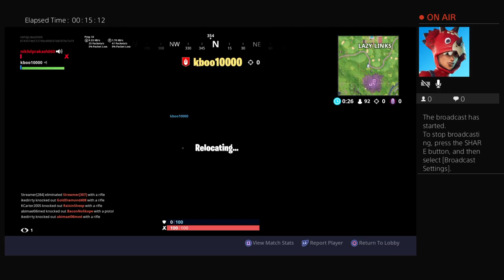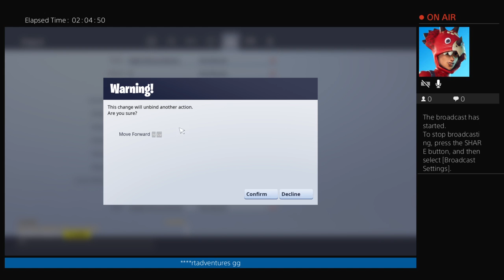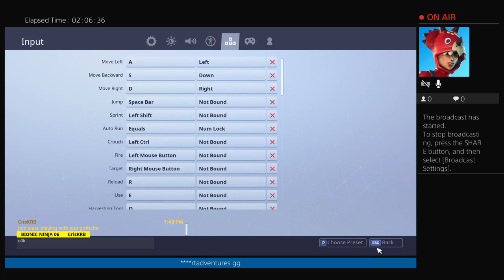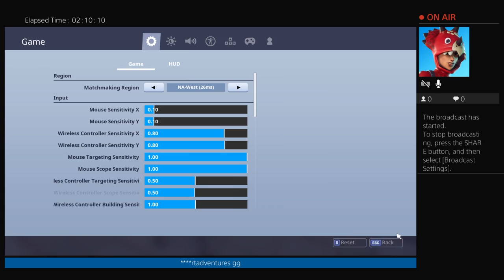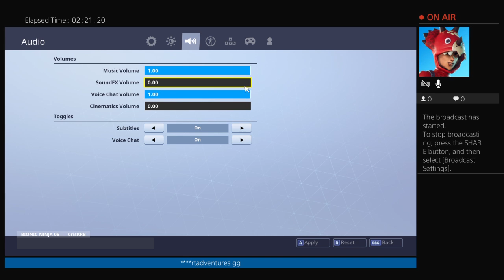Im bored pt4